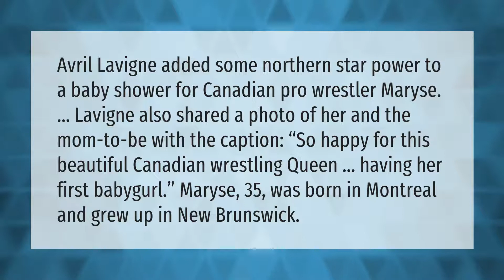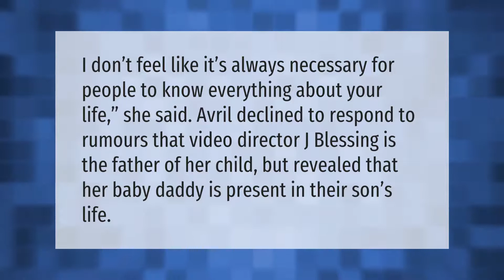Has Avril Lavigne had a baby?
00:00 - Has Avril Lavigne had a baby?
00:42 - Who is the father of Avril baby?
01:08 - What's happened to Avril Lavigne?

Laura S. Harris (2021, June 19.) Has Avril Lavigne had a baby?
    AskAbout.video/articles/Has-Avril-Lavigne-had-a-baby-254905